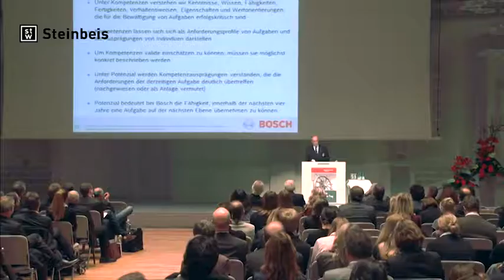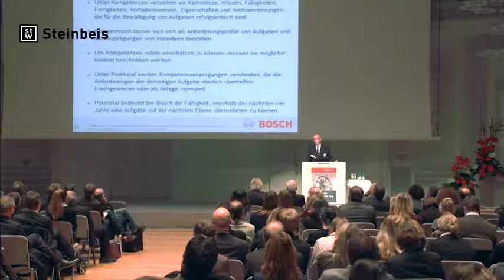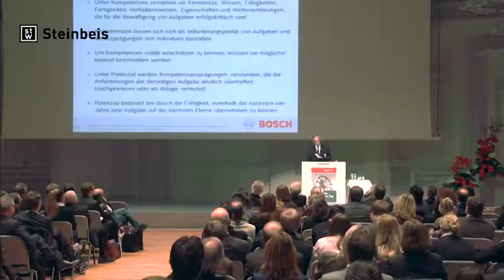Stuttgarter Kompetenz-Tag 2011 - Vortrag Carsten Schlichting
Führungskräfteentwicklung bei der Robert Bosch GmbH

Carsten Schlichting, Leiter Führungskräfteentwicklung und Vergütung, Robert Bosch GmbH